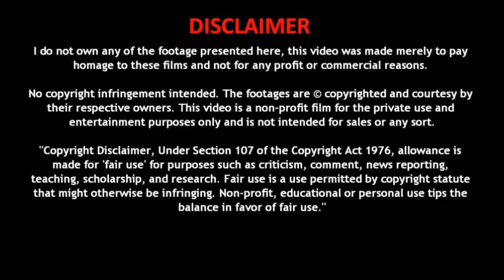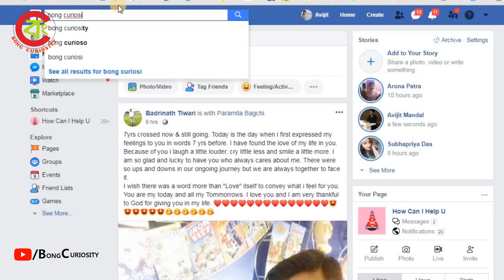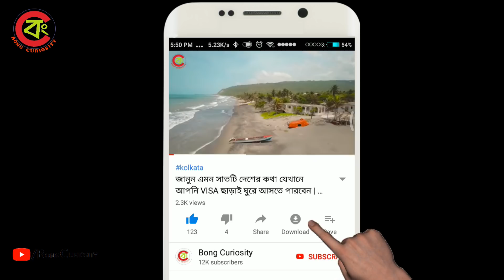কলকাতার কাছাকাছি অজানা পিকনিক স্পট | One day picnic spot near Kolkata | Bong Curiosity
আজকের ভিডিওতে কলকাতার কাছাকাছি কিছু অজানা পিকনিক স্পট এর কথা বলা হয়েছে |

Picnic spots near Kolkata..one day trip...weekend trip
1. Falta,
2. Bawali,
3. Diamond harbour,
4. Deulti,
5. Raichak,
6. Piyali island,
7. Machranga dwip,
8. Mulutmonipur,
9. Susunia,
10.Bakreswar,